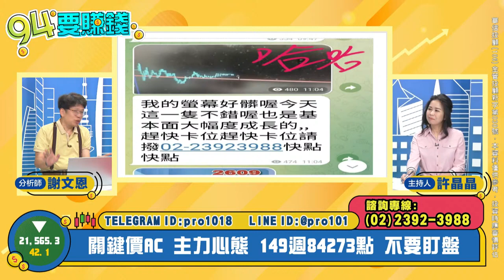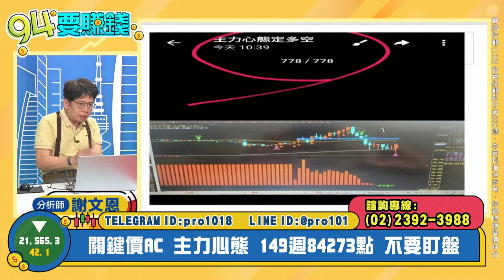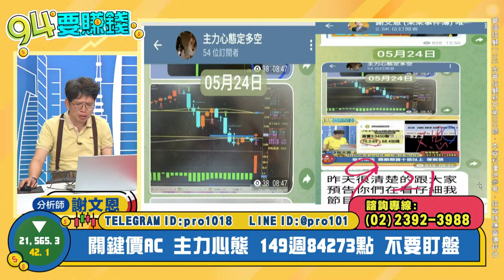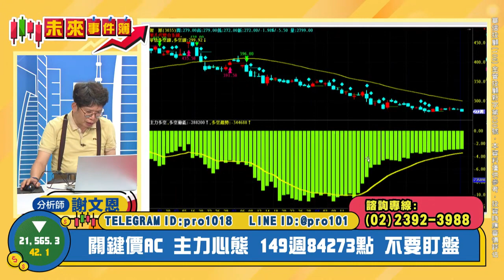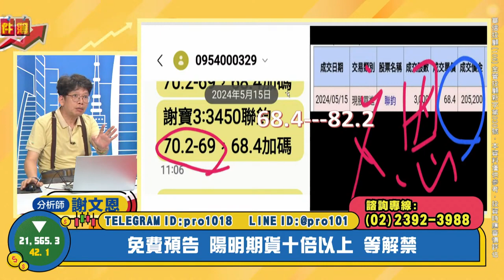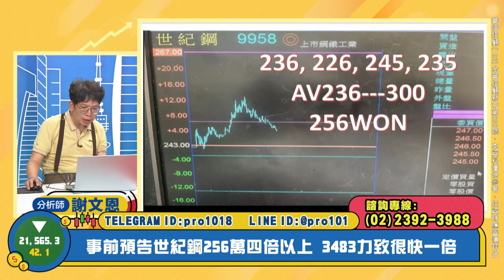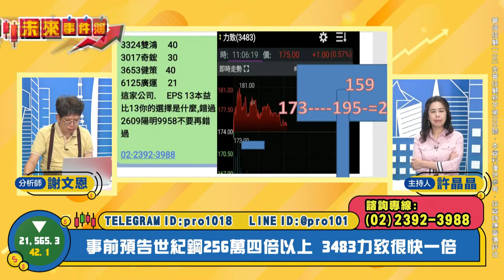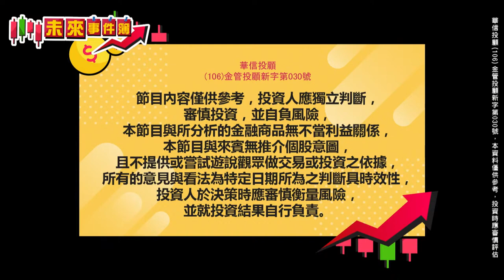【94要賺錢／未來事件簿】-20240524-謝文恩